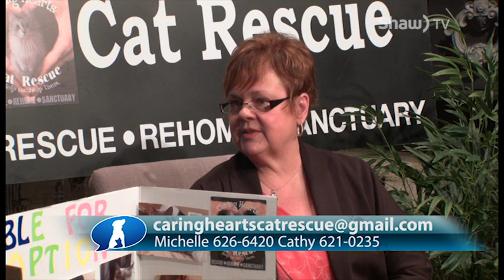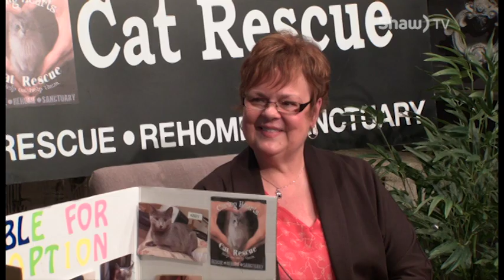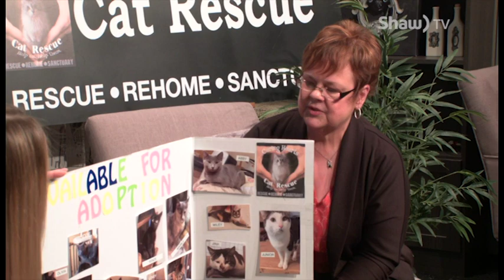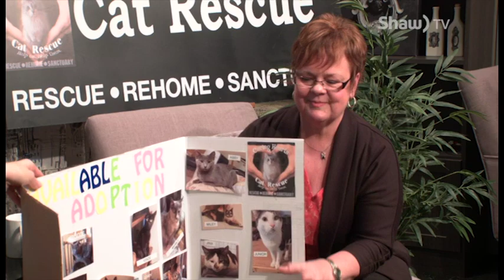Let's Bark About It - Caring Hearts Cat Rescue (Part 3)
Host Melanie Blanchette chats with Michelle Gagnon-Fummerton, Owner/Operator of Caring Hearts Cat Rescue. Part 3 of 3.